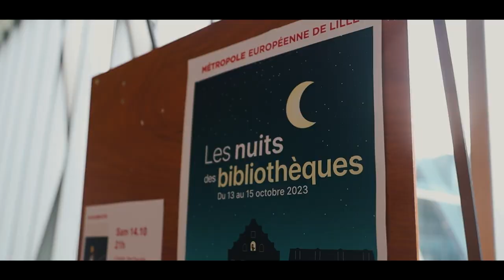La nuit des bibliothèques 2023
[ Nuit des bibliothèques ]
Des enfants impatients d'écouter de belles histoires, des familles qui jouent en équipe pour tester leurs connaissances, de petites et grandes mains habiles qui créent ensemble des barres de céréales, des moments de relaxation pour se ressourcer et même des initiations sportives entre deux lectures…
La nuit des bibliothèques, c'est chaque année en octobre à la Médiathèque L'Albatros Armentières et c'est bien plus qu'un simple rendez-vous ! 🫶